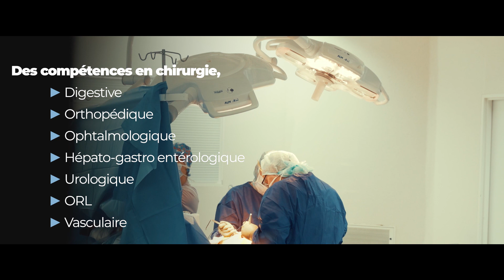Présentation de la Clinique Sainte-Marie - Châteaubriant | Vivalto Santé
Découvrez en vidéo la Clinique Sainte-Marie de Châteaubriant, établissement de santé pluridisciplinaire situé à proximité de Rennes, Nantes et Angers.

Des compétences en chirurgie :
- Digestive
- Orthopédique
- Ophtalmologique
- Hépato-gastro-entérologique
- Urologique
- ORL
- Vasculaire

La Clinique Sainte-Marie est un établissement à taille humaine :
- Une équipe de 24 praticiens
- 70 professionnels motivés et impliqués
- Un plateau technique de 5 salles opératoires
- Un service d’hospitalisation et ambulatoire

La Clinique Sainte-Marie est un établissement du groupe Vivalto Santé.